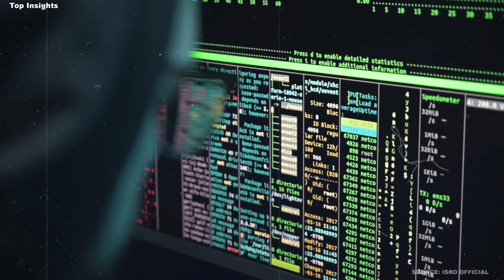चंद्रयान 3 का Pragyan Rover खतरे में है | Latest Updates About Chandrayaan 3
We make these videos with the intention of educating others in a motivational/inspirational form. Our understanding is that it is in correlation to Fair Right Use, however, given that it is open to interpretation, if any owners of the content clips would like us to remove the video, we have no problem with that and will do so as fast as possible.